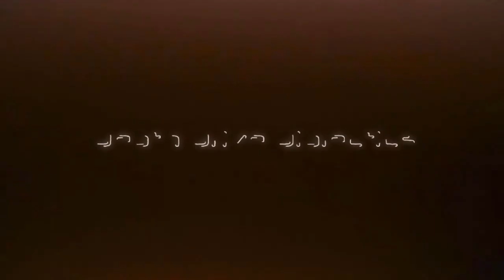Interview With Todd McGowan: The Enjoyment of Politics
In this video, we bring on Professor Todd McGowan, Host of Why Theory podcast with Ryan Engley, and author of many excellent books, including his most recent one: Enjoyment Right and Left. During the interview, we discuss his new book and theorize with Professor McGowan on contemporary US politics. We touch on events such as the January 6th Insurrection, George Floyd Protests, mass shootings and gun violence, Black Lives Matter, fascism, Qanon, science, social media, hyperreality, Donald Trump, capitalism, liberalism, Brazil, leftist politics, and more!

00:00 Beginning
00:23 Introduction
02:03 Enjoying and Nonbelonging
07:13 Other Kinds of Enjoyment?
13:36 Liberalism and Identity Politics
23:38 Enjoyment, Addiction, Consumerism
35:31 HyperReality and Baudrillard
37:05 Leftist Enjoyment
45:54 Equality, Subjectivity, Dialectics
50:50 Race and Fantasy
56:54 Superego and Politics
1:05:19 Mass shooting and Gun Violence
1:15:06 Qanon
1:29:30 Fascism
1:36:48 Perversion
1:40:38 Contradiction
1:45:37 LACK